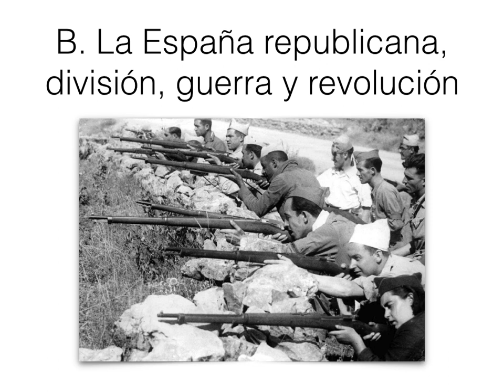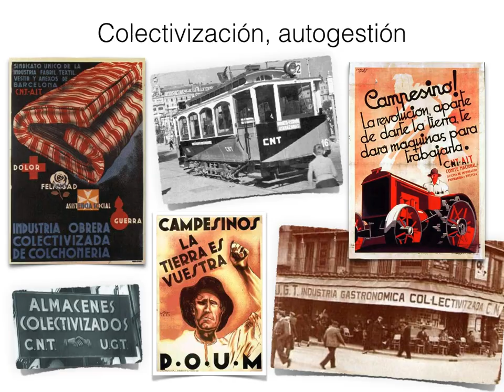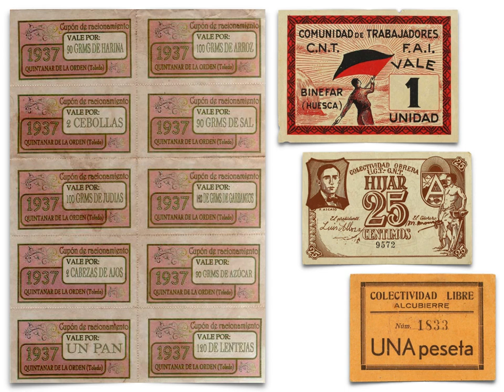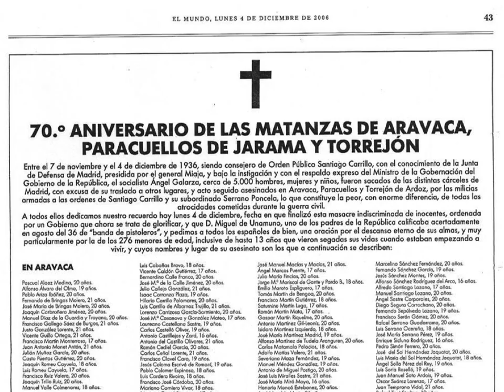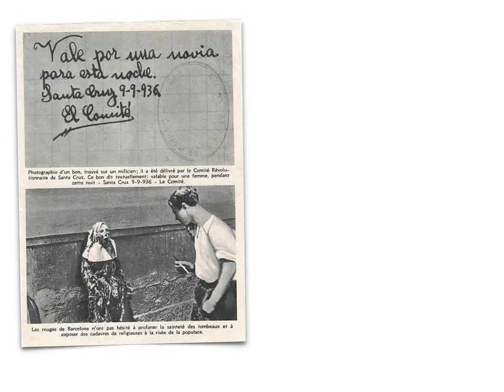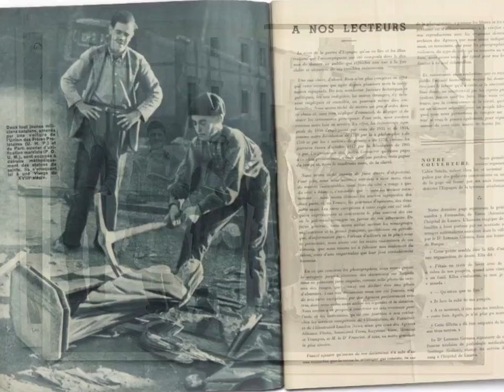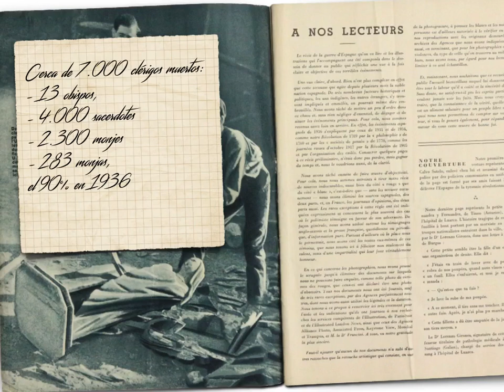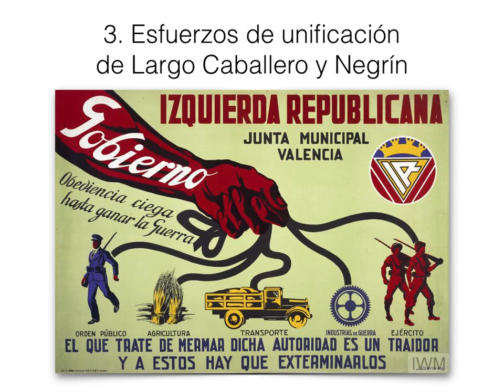Video 10 Prem Euro & Bachi